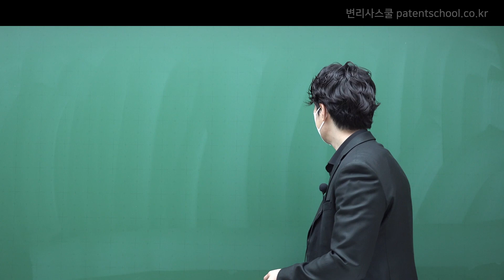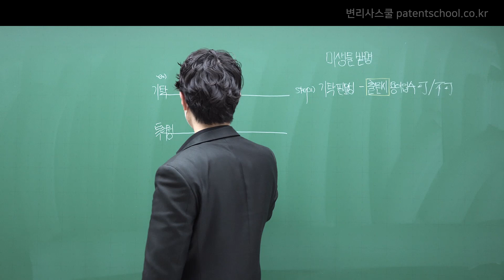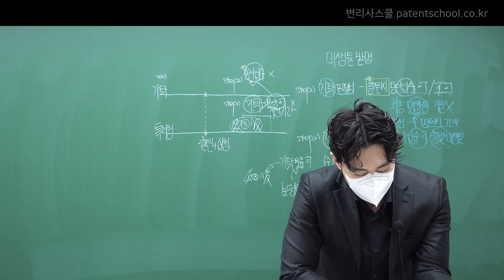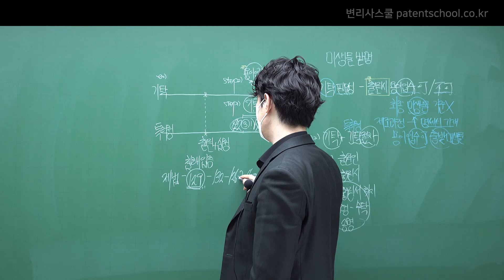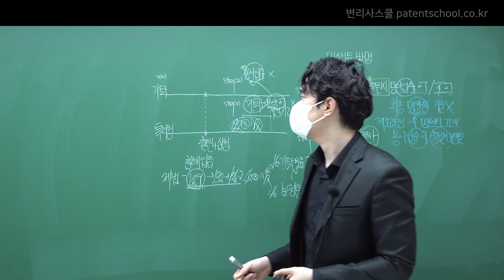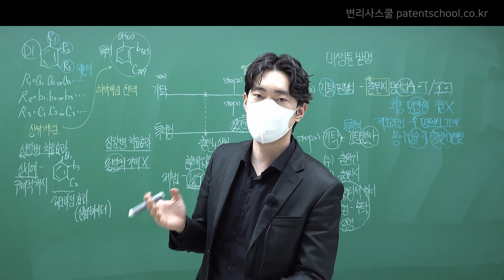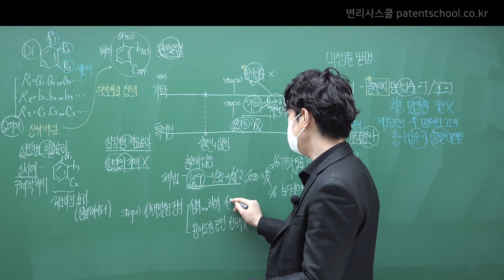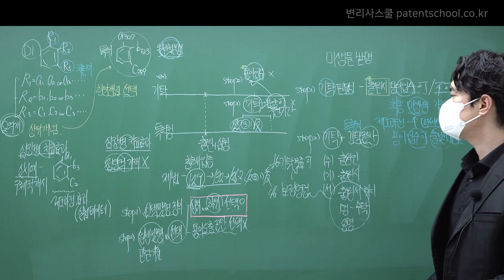조현중 변리사 특허법 2차 기본강의 28회차 '미생물발명' [변리사스쿨]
조현중 변리사 특허법 2차 기본강의 28회차 '미생물발명'입니다.